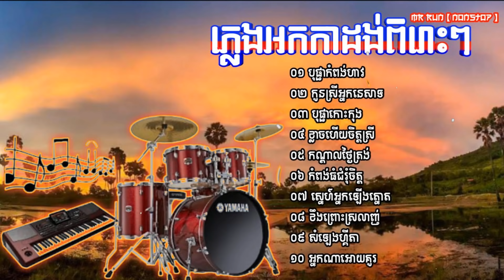ភ្លេងកំដរភ្ញៀវ 🎶 [ ភ្លេងអកកាដង់ 2021 ] - បុផ្ផាកំពង់ហាវ - កូនស្រីអ្នកនេសាទ - កណ្តាលថ្ងៃត្រង់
កន្ទ្រឹមឆ្នាំថ្មី,
កន្ទ្រឹមចូលឆ្នាំ,
កន្ទ្រឹខ្មែរពិរោះៗ,
កន្ទ្រឹម 2017,
កន្ទ្រឹម 2018,
កន្ទ្រឹមចេញថ្មី,
កន្ទ្រឹមសាន់ដេ,
កន្ទ្រឹមសុរិន,
កន្ទ្រឹម RHM,
កន្ទ្រឹម Town,
កន្ទ្រឹម SD,
កន្ទ្រឹមថ្មីៗ,
Romvong Chnamtmey,
Romvong Khmer,
Romvong Jol Chnam,
Kuntrem ChnamTmey
Kuntrem 2018,
Kuntrem New,
Remix 2018,
តន្ត្រី មនោរម្យ,